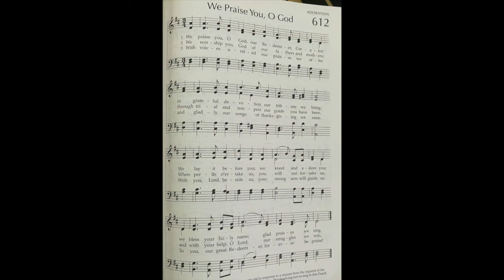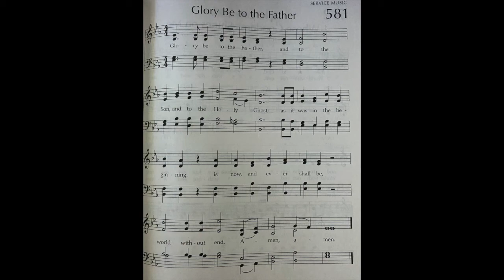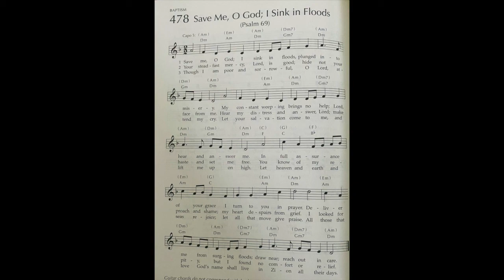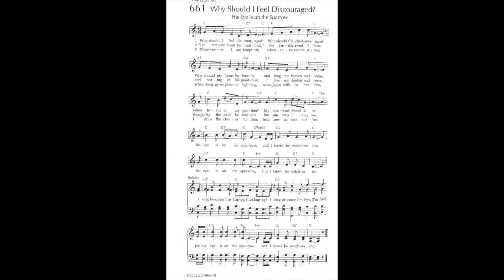United Presbyterian Church of Goldfield Worship Service 8-9-20